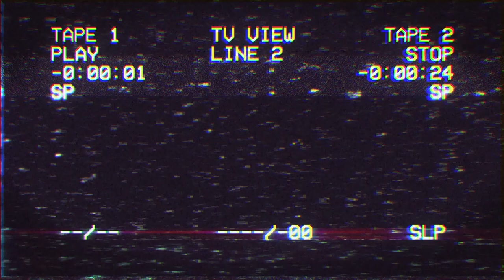2022 Ducati Streetfighter V4S | Mind Blowingly Fast 😱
Hi guys, here's the link to support my with the MiniGP Racing this year. All I need is to raise around $150 US. Yes...only One Hundred and Fifty Dollars. If you feel like helping out it would be greatly appreciated, AND as I mentioned in the video...ALL sponsors will get their name written (in Japanese) on a t-shirt that I will wear over my leathers during the race!

Even if you can only spare $1, it all adds up. Many thanks in advance. Link below and above...

Bikes:
2002 Suzuki GSX-R 1000 K2 - Current
2007 Triumph Daytona 675 - SOLD
1999 Suzuki SV650S - SOLD
2006 KTM 990 Superduke  - SOLD
2006 Honda CBR600RR - SOLD
2018 Yamaha MT-07 - SOLD